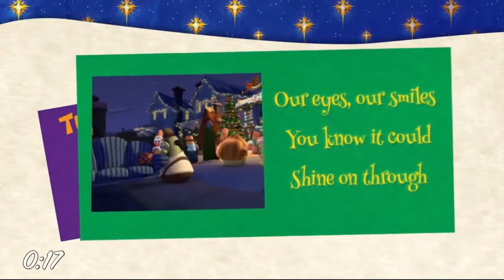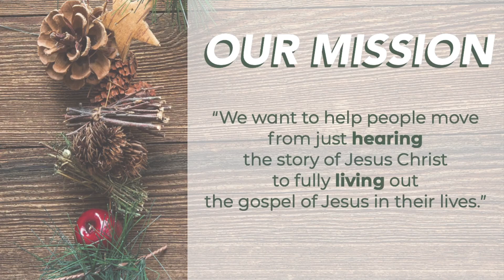Sunday Service | A Weary World Rejoices | December 13, 2020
Join us as we continue our Christmas series "A Weary World Rejoices"